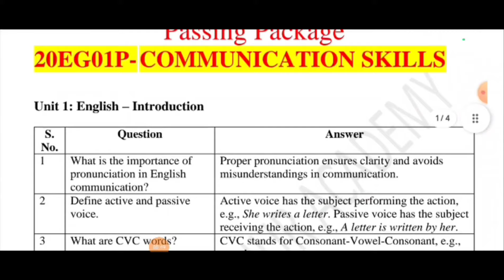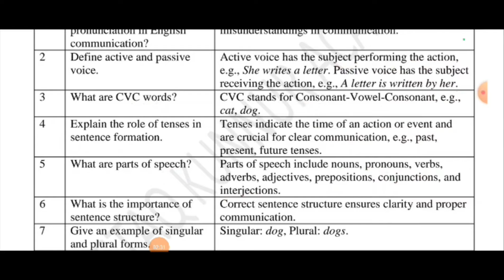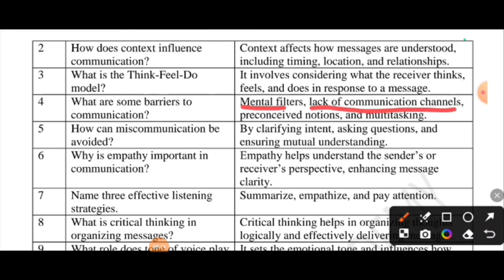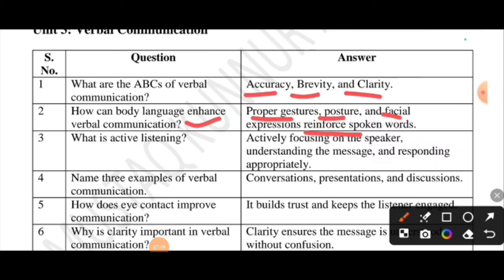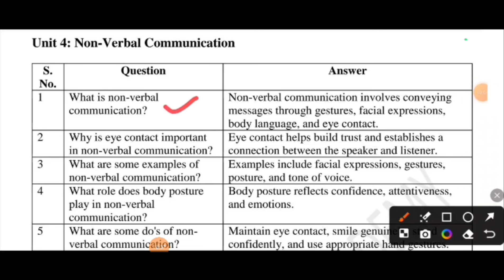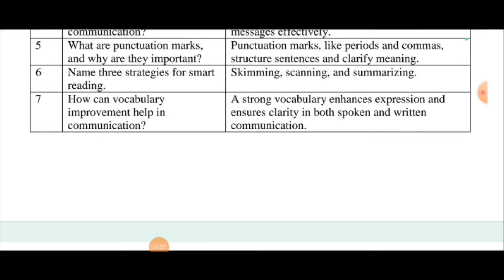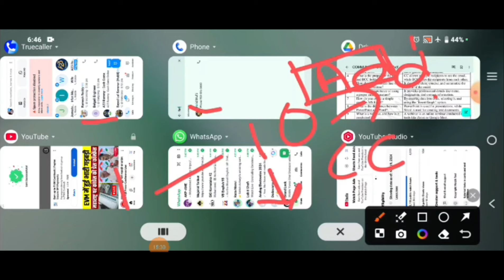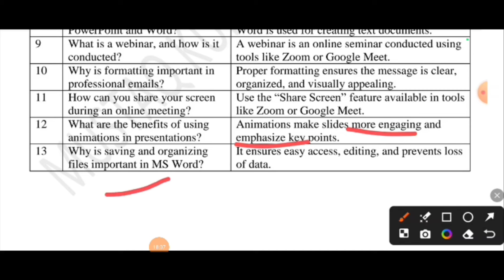Communication skills lab exam Passing Package|Communication skills lab Viva Question|Diploma 1styear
Communication skills lab exam passing package|Communication skills lab Viva Important Questions|Diploma Exam|Diploma first year exam